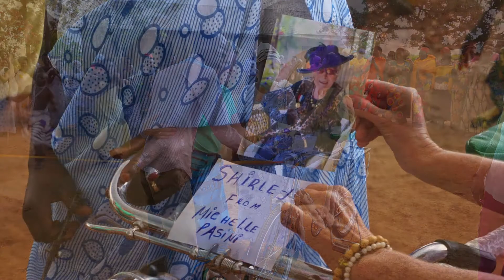Delivering Bikes to Good Family Cooperative